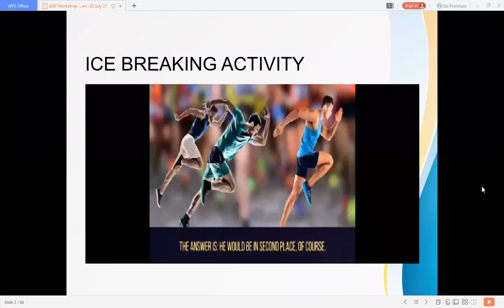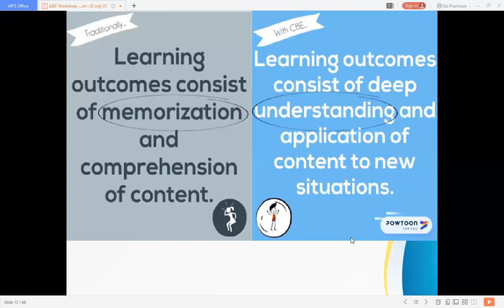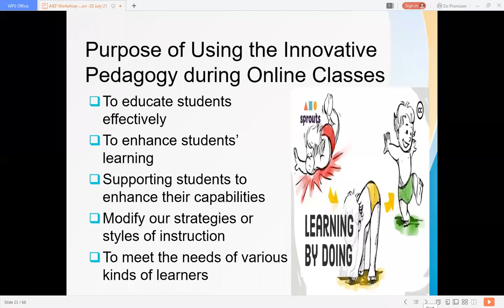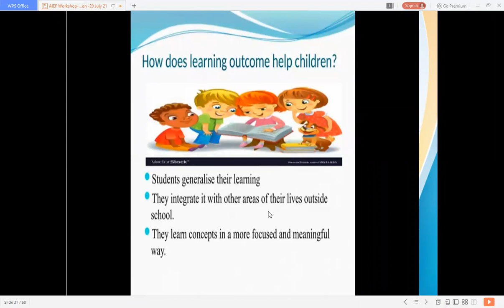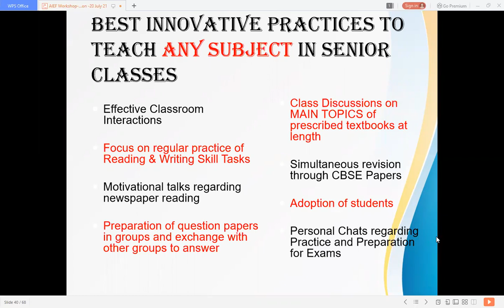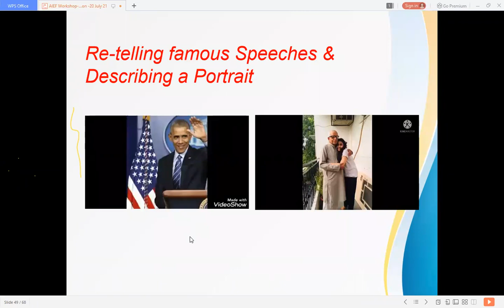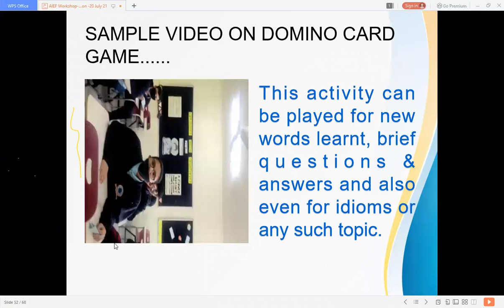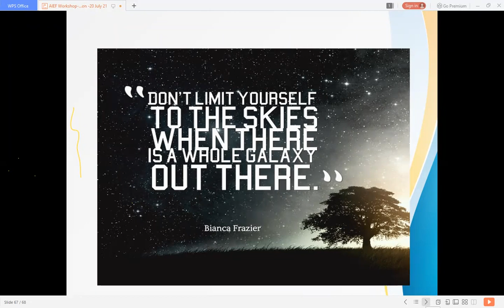How to make classes joyful and interesting for students...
Overview of creating spaces for experiential learning through competency based education for learners.